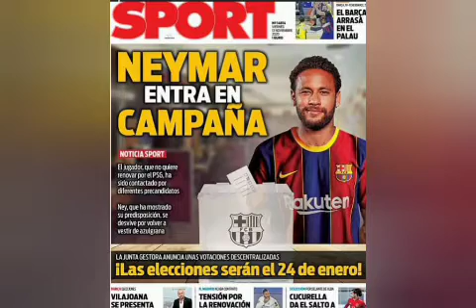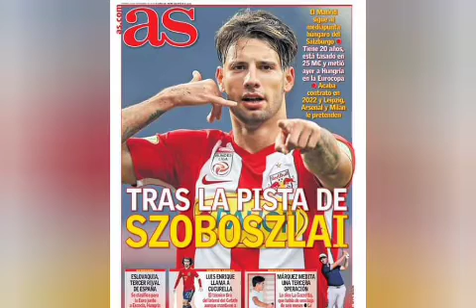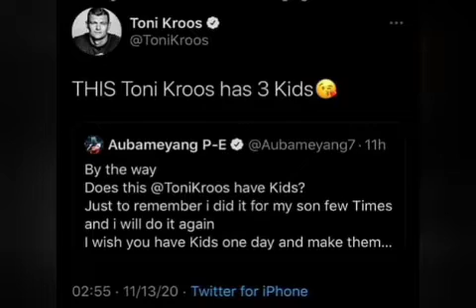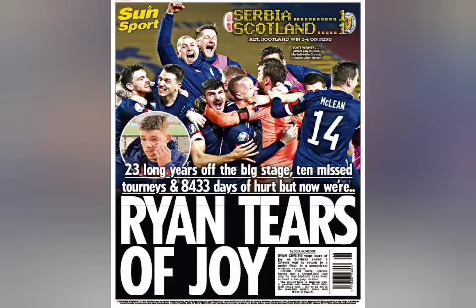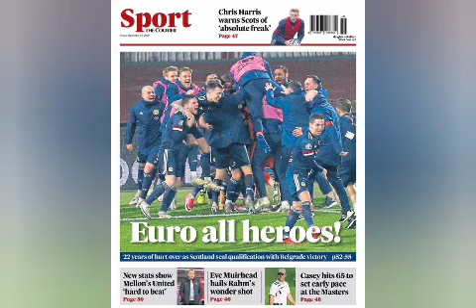Neymar agarutse muri Barça|| Ronaldo vyakomeye || Salah arwaye Covid-19|| ivyiza ku Ntamba..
Amakuru yose y'inkino yiriwe aravugwa uyu musi mu binyamakuru bikomeye kw'isi harimwo no ngaha m'Uburundi.

Amakuru avuga kuri NEYMAR, Leo Messi, Cristiano Ronaldo, muri Chelsea, hamwe n'ahandi

Uraza kumva n'amakuru agezweho ku Ntamba m'urugamba hamwe n'ayandi menshi caane yavuzwe uyu musi Igenekerezo rya 13 munyonyo 2020.